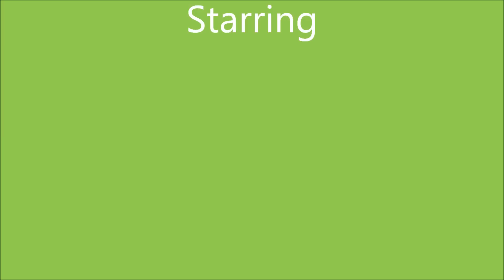FIGHT! for camera underwater, Capernwray 2012.wmv